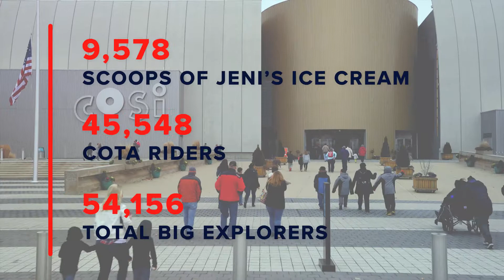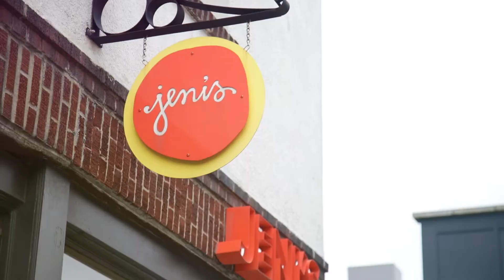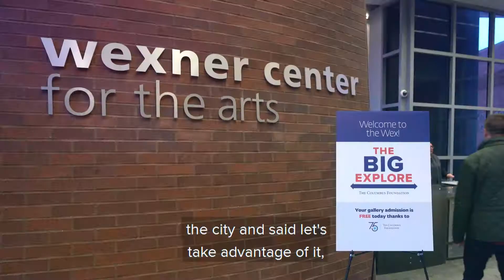The Big Explore: Celebrating 75 Years!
An incredible 55,867 community members came together to explore our amazing community through The Big Explore! From buses filled with families to first-time experiences at museums, it was a true showcase of the spirit of Columbus. Thank you, central Ohio, for helping us celebrate 75 years!

Special thanks to partners who made it a great day for all:
🚀 COSI Columbus' Dynamic Hands-On Science Center!
🚍 COTA
🌱 Franklin Park Conservatory
🍦 Jeni's Splendid Ice Creams
🇺🇸 National Veterans Memorial and Museum
🕰 Ohio History Connection
🖌 Pizzuti Collection
🎟 Wexner Center for the Arts
🎥 UA Creative Studios
📸 Rick Buchanan Photography

Learn more about The Columbus Foundation: columbusfoundation.org